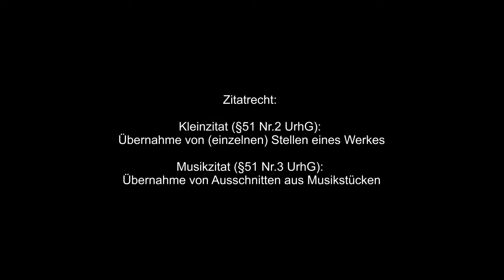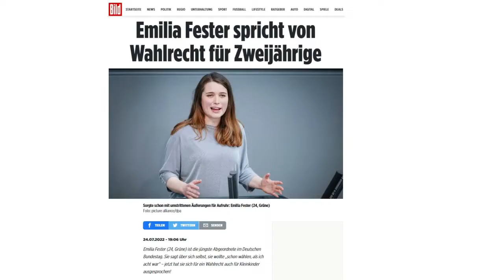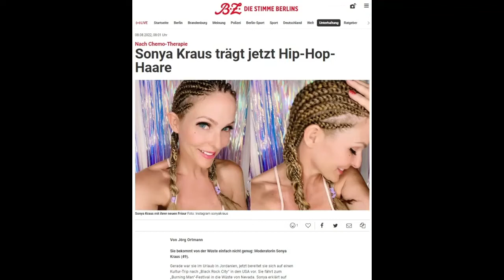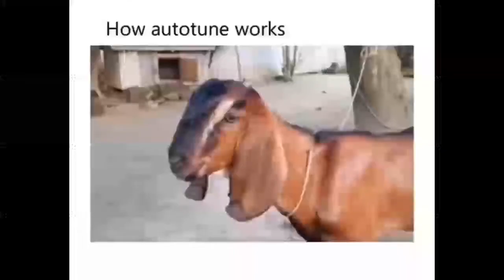Random BS 8 | WTF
TW: Parental Advisory Explicit Content

Wir berufen uns auf das Zitatrecht.

Kleinzitat (§51 Nr.2 UrhG): Übernahme von (einzelnen) Stellen eines Werkes

Musikzitat (§51 Nr.3 UrhG): Übernahme von Ausschnitten aus Musikstücken